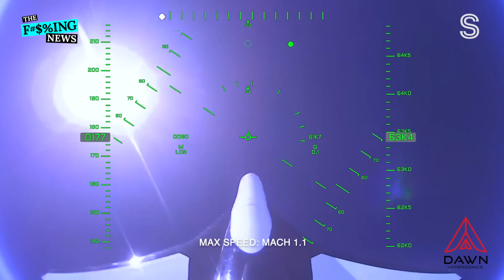Kiwi-invented ‘rocket-plane’ set to go faster than a bullet, may even go ‘hypersonic’ | Stuff.co.nz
Move over Rocket Lab - New Zealand’s next aerial invention is a rocket crossed with a plane that’s ready to go “faster than a bullet” and could even reach hypersonic speeds.